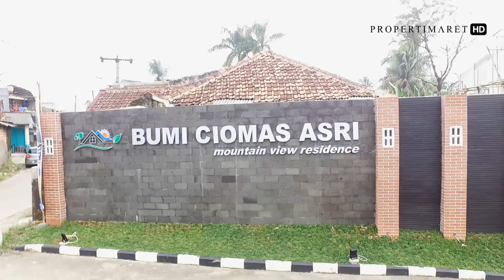Propertimaret - 3 JUTA ALL IN Rumah Desain Minimalis Harga Terjangkau Di Ciomas Bogor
Kapan lagi kamu punya rumah tipe 36/72 dengan spesifikasi terbaik dan menjangkau semua tempat strategis kurang dari 30 menit ? Ke Stasiun Bogor 20 menit,  Ke Kebun Raya Bogor 20 menit, ke Terminal Laladon-Bubulak 10 menit, ke pusat perbelanjaan Giant dan Yogya hanya 10 menit.

Dengan lingkungan asri dan view pegunungan menawarkan kenyamanan untuk seluruh keluarga anda !

Segera hubungi admin kami di 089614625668 (Lia, Admin Propertimaret)